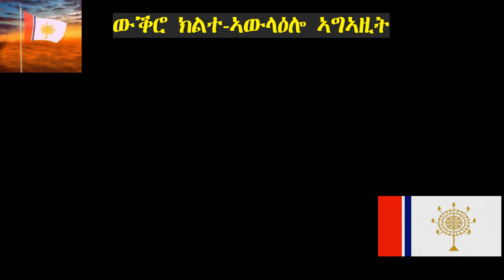ከተማ ውቅሮ ክልተ-ኣውላዕሎ ኣግኣዚያን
Wukro Sweet
መንሞ ዘይምነየኪ

መን'ሞ ዘይምነየኪ
ዝወፀ ካብ ከርስኺ
መን'ሞ ዘይምነየኪ
ዘፅለለ ኣብ ሕቑፎኺ

ኣቲ መን' ሞ እዩ ዘይምነየኪ !

ኣቲ ኣነማ እወ ሕቑፎኺ ገፊዐ
ዘይመሰለኒ ከውታኺ ኮኾብ ዝኾለዐ
እወ ብሟሙቅኪ መን ከይህሉ ዘይረኸዐ
መንከ ከይህሉ ኣብ ሜዳኺ ዘየንዳዕደዐ ።

ኩሉ ዓዲሉኪ ብዘይ ጎዶሎ
ሕርይቲ ኾይንኪ በቲ ኩሉ ዝከኣሎ ።

ከይትቖርኒ ካባ ክድርበልኪ
ኣክሊል ደፊአ ከማዕርገኪ
ሰብ ክሕጎስ ከውፅኦ ብርሃንኪ
ይፍለጥኪ ኩሉ ድንግል መሬት ሙኻንኪ ።

መን ኣለኒ ዘፅልል ዘይንስኺ ዓባይ ዳዕሮ
ልሳነይ እንተበለት ዓደይ ዓደየ ውቕሮ
ቃልዓለም ከመስለኪ ከምቲ ካልእ ዝብሎ
በጢሕኺ ርአዮ ኣብቲ ውሽጢ ልበይ ዘሎ ።

ግደፍዮሞ እቲ ልሳነይ ዝብለኪ
ሓልዮት ሒዙኪ ልበይ ተዘይበጣሕኺ
ማንታ ሕሰቢ ሓቃ ዶ ትኾን ኢልኪ
ሰብ ስለ ዘይእመን ዘበኑ ስለ ዝተገምጠለኪ።

እንተ ኣነ ግን .

ሓሞኺ እመንኒ ፀዋር መዳሕንተይ ዝተሸከምኪ
ይትረፍ ኣካለይ ሬሳይ እዉን ንዓኺ እዩ ዝምነየኪ ።

ብውሽጢ መስመር ንዝሰደደለይ እዛ ሓዳሽ ፎቶ ግራፍ ድማ ብልቢ የመስግን Habesha photography wukro

By netsanet haylemikial
Netsanet wukro